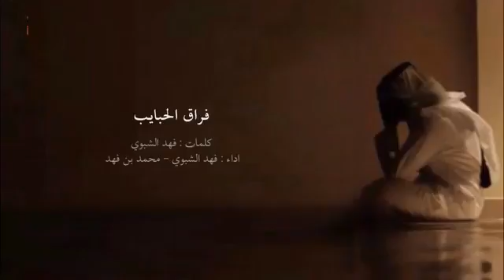حمدي الكوثري فراق الحبايب